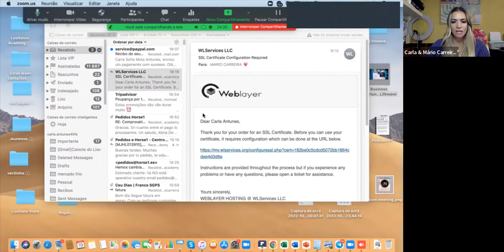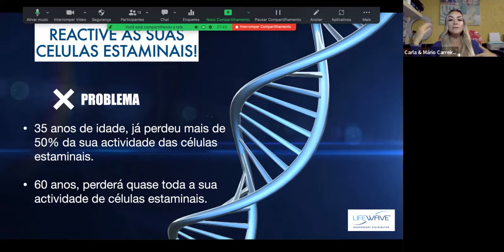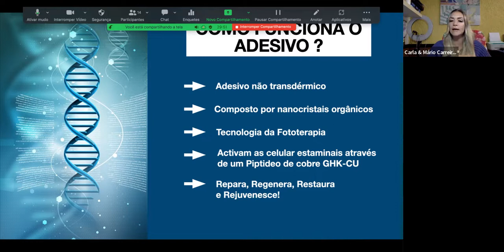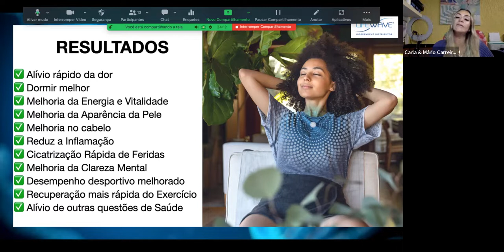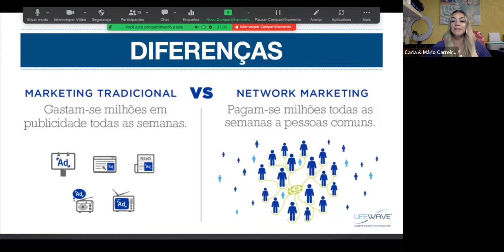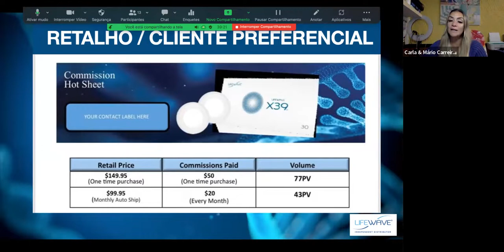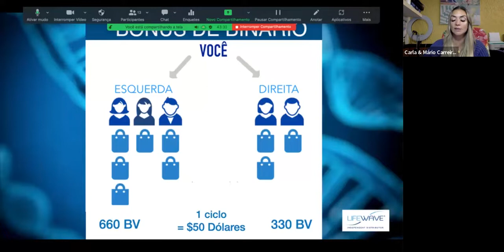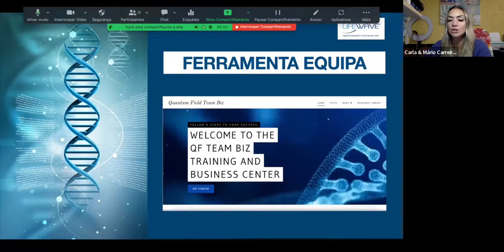Poadcast Adesivo X39 Lifewave by Carla Antunes